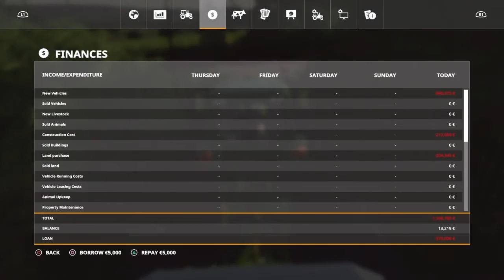Types of irish people